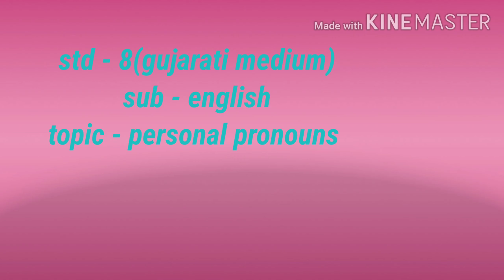Guj med std 8, 9 & 10 English Personal pronouns